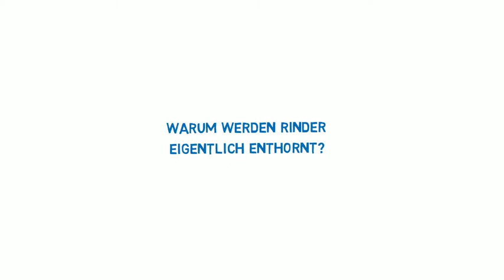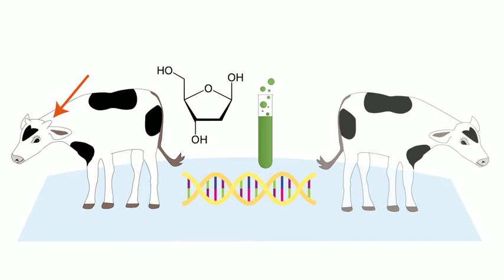Warum werden Kälbchen enthornt?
Das Erklärvideo zeigt die Behandlung der Hornansätze bei Kälbern.